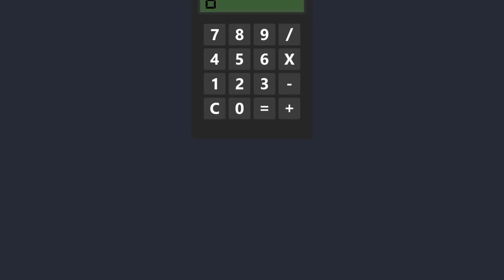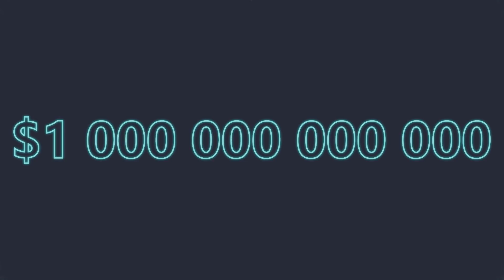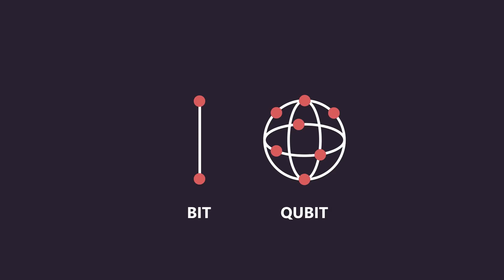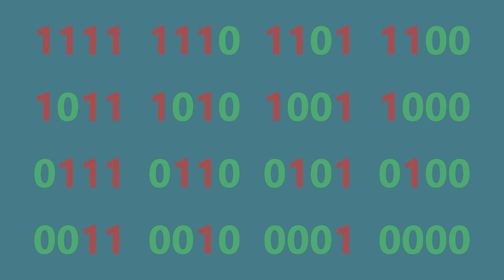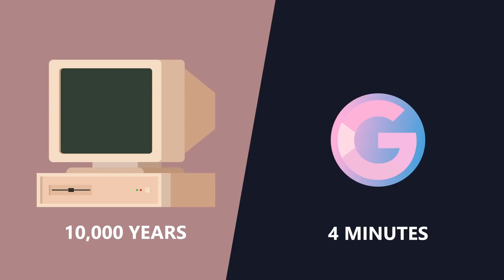Quantum Computers: How They Work and What Can They Do?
We are beginning to evolve beyond classical computing into a new data era called quantum computing. The quantum computing power and speed will help us solve some of the biggest and most complex challenges we face.